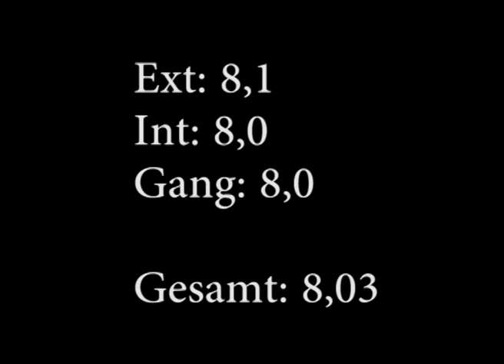Kjalar von Hagenbuch - Wurz 2013